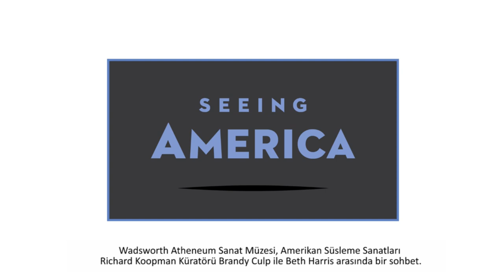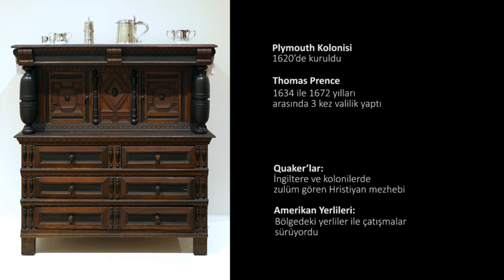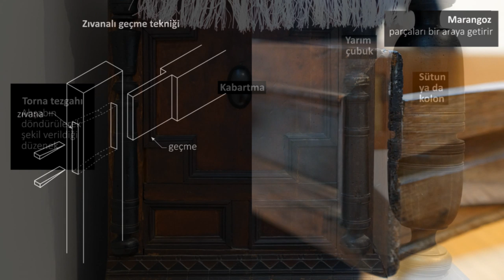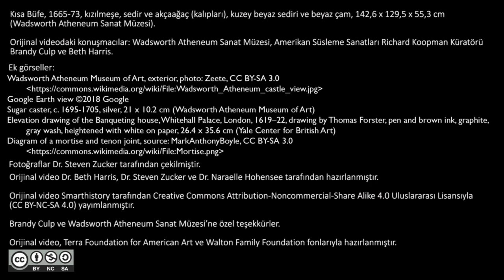Püritenlerin Soğuk Olduklarını mı Düşünüyorsunuz? Bir Kere Daha Düşünün! (Sanat Tarihi)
Thought the Puritans were dour? Think again!